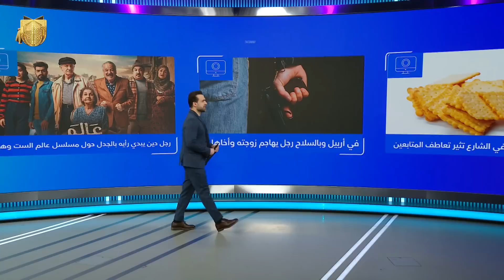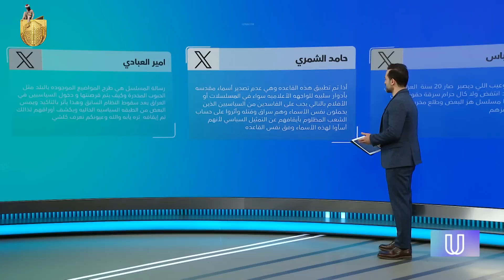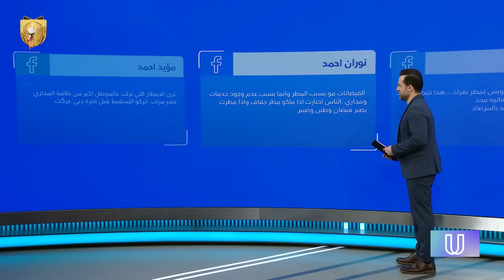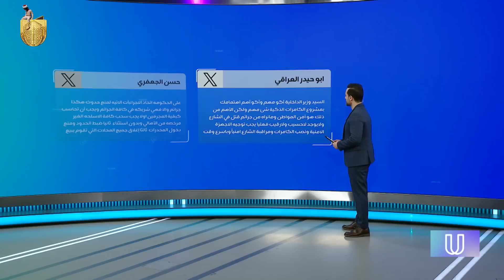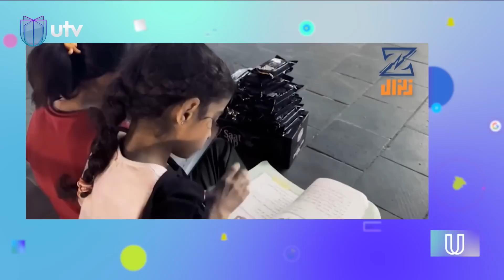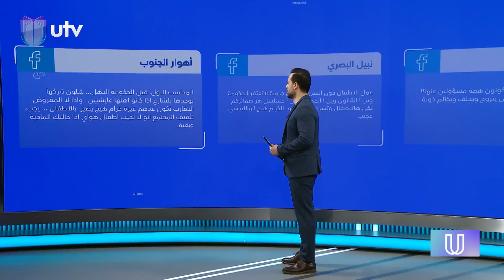طفلة تبيع في الشارع تثير تعاطف المتابعين.. ورجل دين يبدي رأيه حول عالم الست وهيبة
التردد:

11354v HD
10727h SD